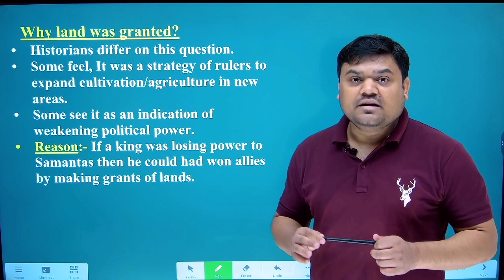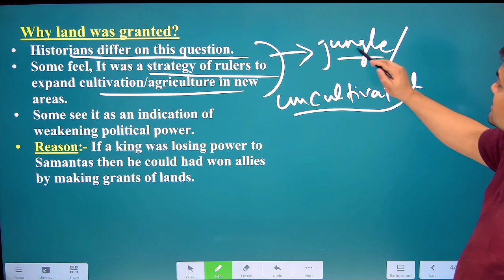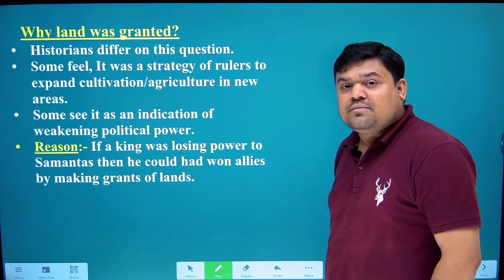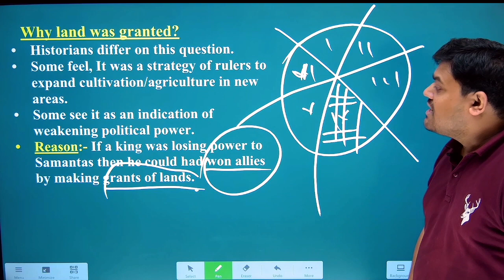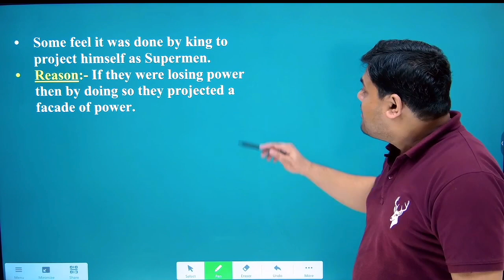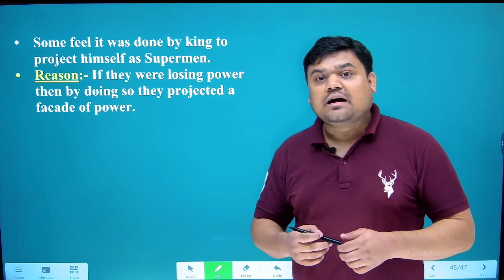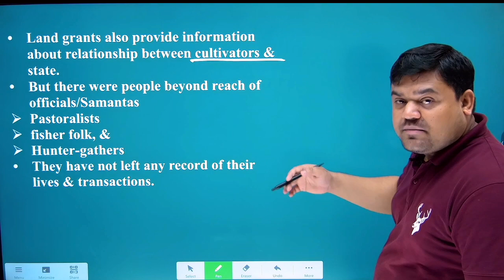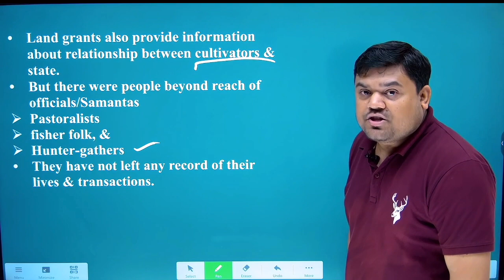Class 12 History Chapter 2 | kings farmers and towns class 12 | Why was Land Granted?